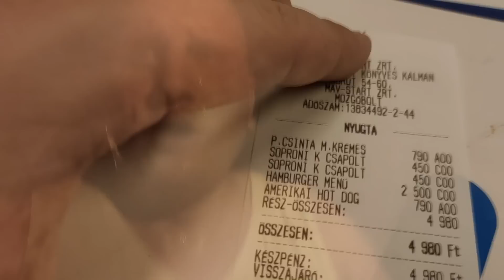AZ ORSZÁG LEGHOSSZABB DESIRÓS JÁRATA. HAT ÓRA. Felzabáltam az utasellátó kínálatát.